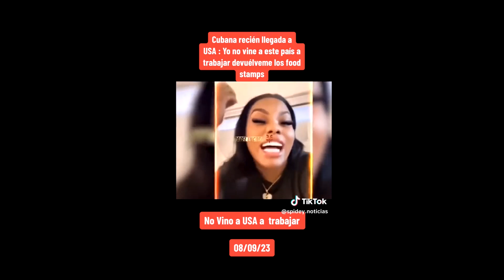Cuba se perdió para siempre. Tocororo Mambi